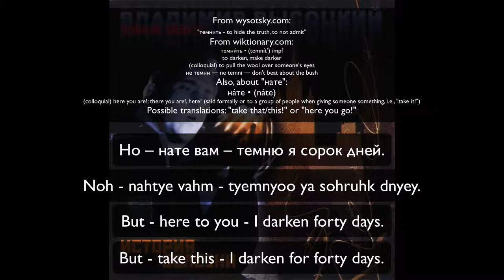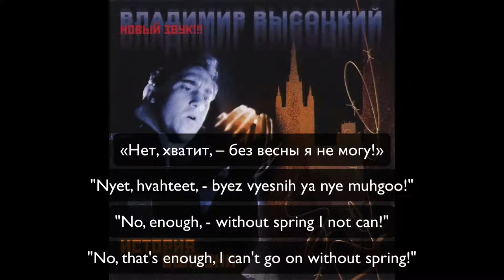Spring Is Still Beginning (Весна ещё в начале) - "История болезни" Version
"Весна ещё в начале" (Spring Is Still Beginning) - Vladimir Vysotsky, 1962

This is one of Vysotsky's earliest songs - a song about a criminal (as many of his earlier songs were) that is caught and taken away from spring. The song contains some interesting thematic elements and wordplay.

The plot of the song is simple: spring is just beginning and the narrator is ready to enjoy its fruits, when suddenly two men come with an escort to take him away. He begs them to not take him away from spring, but his cries are unanswered and he's kept to May, not cracking in the face of their pressure. But Kate (presumably a loved one) is taken away as well, and soon they're on a train, being hauled off to prison or a labor camp or something along those lines, spring fading in the background. The narrator and Kate, after some discussion, decide to escape into the taiga, and there they finally meet spring. But after two days, they're found and hauled back by some criminals cooperating with the authorities, and the story ends - the narrator's fate is sealed, and he knows that he has finally been taken completely away from spring.

There's a lot to analyze here. Many of Vysotsky's criminal songs had some element of sadness or melancholy to it, but this piece is explicitly a tragic one - the narrator isn't some criminal complaining about his treatment by the legal system, or bragging about his skills, or trying some absurd method to avoid punishment: the crime could very easily be some sort of heroic crime. There is no comedy: the narrator tries to reach "spring" and fails, his hopes and dreams being crushed at the end. Spring, of course, clearly represents freedom in this song.

We can see a good amount of lyrical elements in this song, especially near the end. There's some word play, of course, but the most striking element is the refrain: the final line of the two-line refrain is always references spring, especially the narrator's desire to not be taken away from spring. This common thread gives the song a clear narrative, and we see a rising and falling structure. The final line uses this to bring a sense of finality: the narrator fails, and he has truly been taken away from spring.

The sad conclusion is an interesting, "brutally realistic" structure, especially when regular heroic stories are usually either the linear "rise" structure or the redemptive "fall-rise" structure.

There is more to be said, but I'll stop there. As a side note: the theme of spring is not an uncommon one in tales similar to this. This video was planned to be released earlier to coincide with the "beginning of spring" (the song names May especially), but due to the standard over-thinking, it was pushed back.* There should be a video up soon with another version of this song from a different "New Sound" album.

*For example, I had tried to find the most elegant way to translate "не надо", thinking that the next line was "Нет, надо..." and the line after was "...надо так надо" - in short, I tried to keep the context of the word "надо" (necessary) while also making "не надо" sound as natural as it is in Russian. I then realized I mistook it for "хватит" and the context wasn't there.